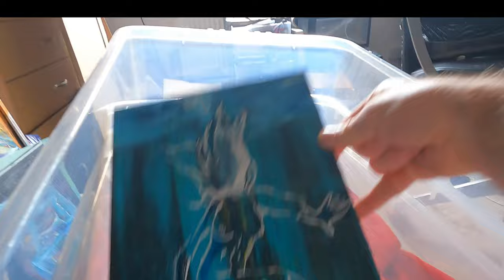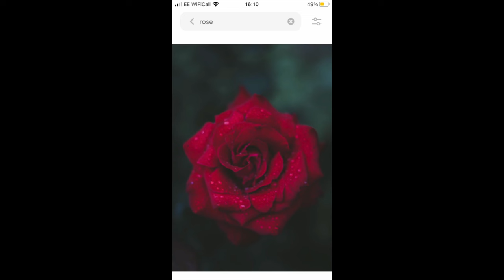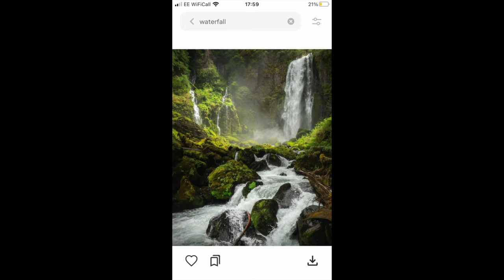Showing Art at the Flea Market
The flea market is a great way to show artwork; for £15 you have 5 hours and well known so footfall to some degree. The summer months usually quieter. It’s called Artwork, I hope you’ll get a sense of the effort that goes into preparing art to be shown. While I’m not one to do how to videos, maybe this will give ideas or help with decisions for your own preparations.

While having money be your reason/motivation is never a good idea. We all need money to live, pay the rent and the ability to give to those who are less fortunate.

without money we cant help others without if we are struggling by financially.

Money is not the root of all evil, nor is the starving artist myth a badge of honour.

It is called art-WORK after all.

I have put a lot of years, decades, into the work, and I continue to put in the hours.
While the canvas isn't always seen as being of value, bringing an idea to the physical world and to life ought to be. a project, an idea, a book illustration, with out it the world wouldnt be quite as beautiful.

Such summer vibes at the M32 flea market, good community and connections, art for sale but it’s also a chance to speak with art lovers. here I explain the artist life, the emotion and time that goes into preparing for a flea market, life happening and showing the other artists and performers who make the flea market what it is

Knot Reality performing staff

T-shirts and resin acrylic pour :
Neil
tapt.co.uk

So the party was part of a birthday, when I say my people, I mean creative, self expression who don't care what mode I choose represent myself in that day. Those who don't judge and who dont mind if you change your mind on the self discovery journey. Accept who you are in any given moment.

With illness sin my teens, ive been exploring who I am in my 20s and thirties,

the funny thing is I know myself well but doubt myself and double guess, thinking I don't
Energetic expressions stylised artist showing textured acrylic artworks on canvas.

Men can not where make up, bull shot! Guy liner - what about Alice Cooper, Noel Fielding, Greenway, the cure, Tim Minchin? This is metal punk art !

I think it makes anyones eyes pop and look good, and I enjoy the Johnny Depp Jack Sparrow look, on occasion, I may just spruce it up a bit with eye shadow, I really don’t care. I like the grudge look sometimes.

I want to be able to allow others to be themselves, and in a world of glitz and radical self expression, if that is just loose t-shirts and surfer style, messy hair, go do it! That is my usual go to!!

The flea market was amazing, and of the first time I had the energy to fully enjoy it!

I sold stickers of trio of cats (pink background) and a kingfisher catching a fish,

The vintage 1980 Cambridge circus ring master outfit, and a couple of DVDs.

Next time I plan to go just to get myself some clothes and have a look around, then I shall be back in a couple of months I expect.

Thanks to @EpicKate for her friendship and editing this, I hope one day ill be able to afford you fully! and we can live the creative life together! You really brought this to life finding the heart of the creative process, the silliness, the play, the energy and grit to get it done. The community and connections of the flea market and vibe, only wish we could show everyone the music in full extent without copyright strikes, amazing summer vibes. the winter is the most lucrative months but much prefer the sweaty yuck than the shivers!

Katie has a playlist showing all of her edits, and can be contacted on instagram

YouTube needs to have a direct message feature soon!